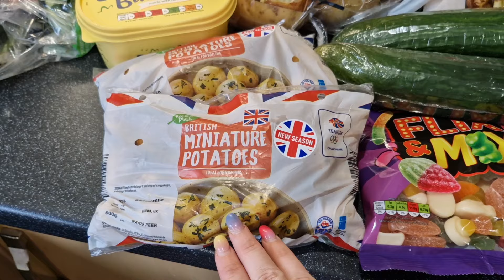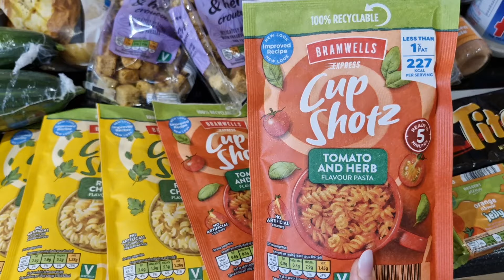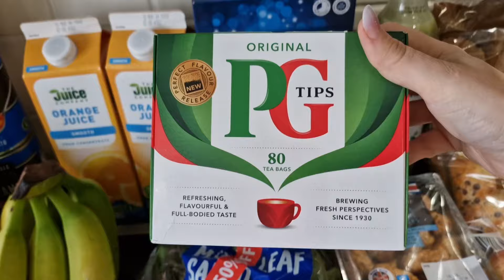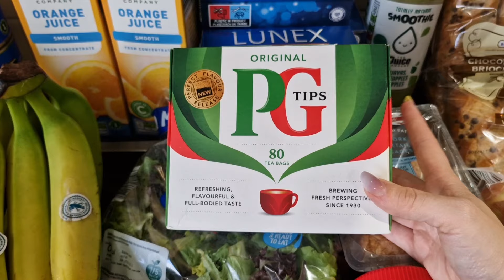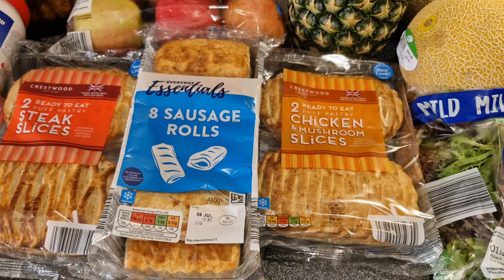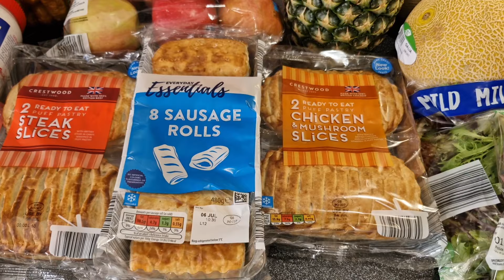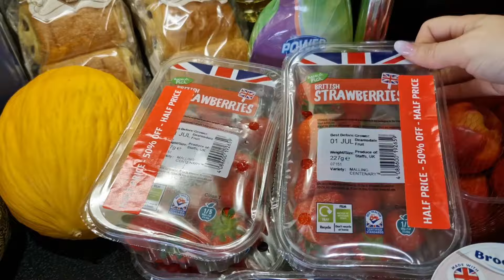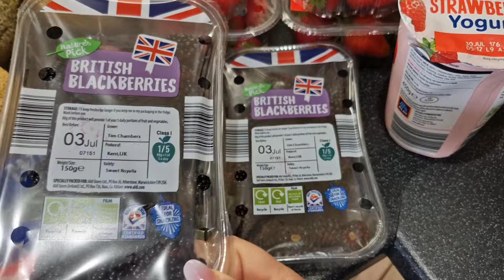£95 grocery haul from aldi.